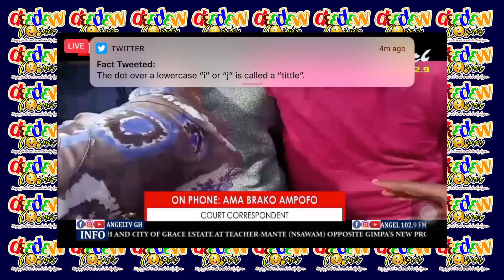VIDEO-AKUAPEM POLOO GRANTED BAIL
Akuapem Poloo is granted bail pending appeal